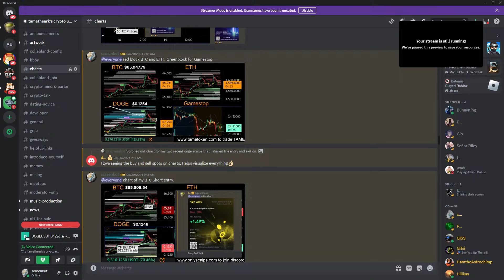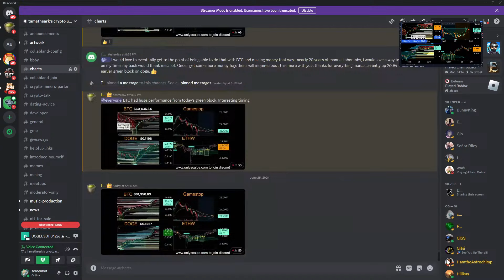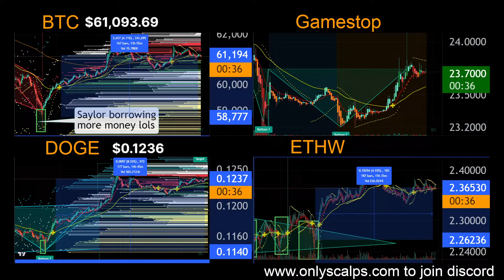DOGE up over 8% from TAmetheark Greenblocks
SEC sues Robinhood the largest dogecoin holder
Gamestop pumping with Roaring Kitty back on the scene!